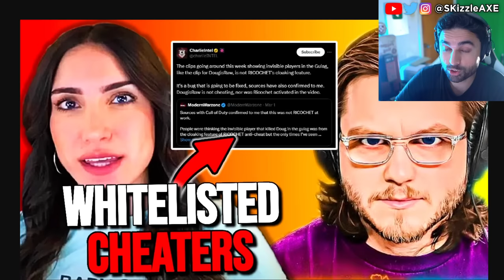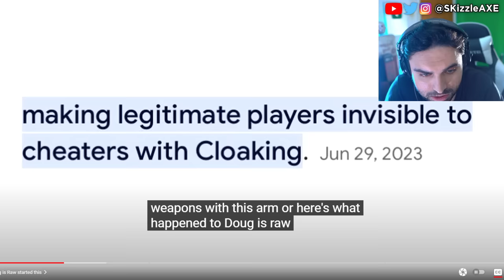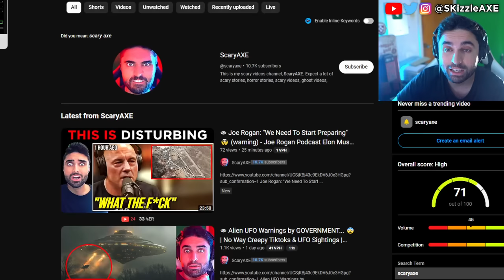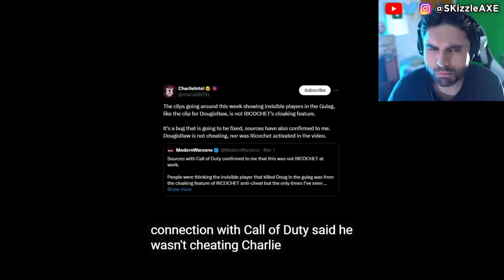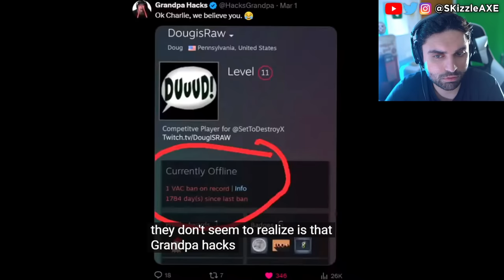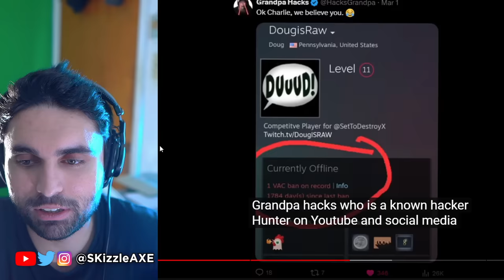🤯 ACTIVISION CONFIRMS Nadia, Swagg and Zlaner are CHEATING - Call of Duty Warzone Cronus PS5 & Xbox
Today Eight Thoughts is also calling out cheaters just like Call of Shame & BadBoy Beaman does in Call of Duty. DrDisrespect & TimTheTatMan calls out Zlaner for cheating but Nickmercs defends him. JoeWo caught cheating. Helldivers 2 just released and people are loving it. Call of Shame exposes BadBoy Beaman. Sony PlayStation banned Cronus Zen but sadly Cronus patch working got released. Dr Disrespect slams Call of Duty. We got tons of Gamers Caught Cheating. Nadia got banned and blacklisted from Call of Duty too by Activision & we cover Swagg, Aydan, JoeWo, COD Warzone, MW3, PS5 Xbox.